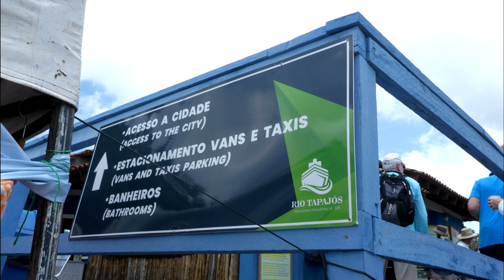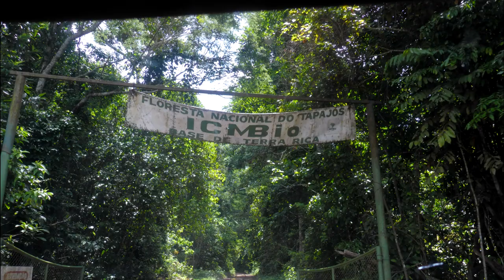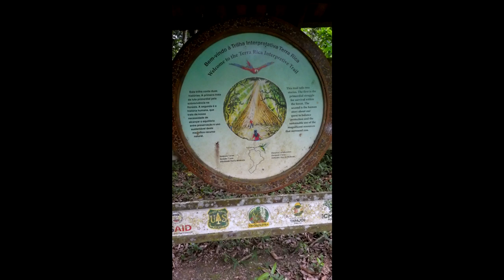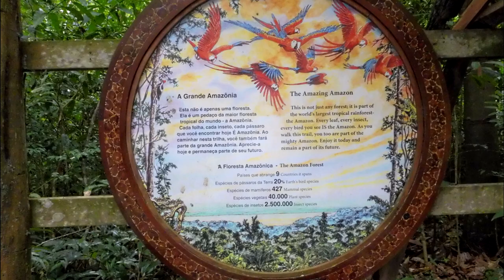Gills Amazon tour Santarem jungle hike 2024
Gills Amazon tours took us on a jungle hike and this drive by Ford Village built for the rubber tree plantation workers 1920s era.